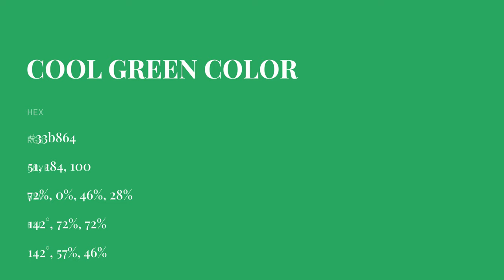Cool Green color 33b864 hex color - Green color - Warm color 33b864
What color is Cool Green ? 33b864 hex color - Green color - Warm color 33b864

Hex 33b864 Color Code is also known as Cool Green color.